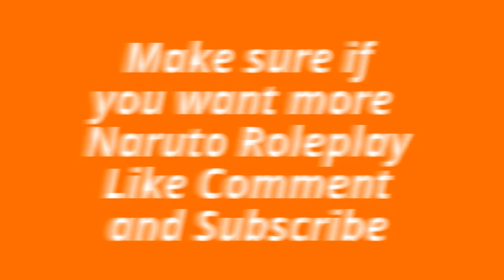Naruto:Rouge Ninja (Minecraft Roleplay) -Episode 13 |Coming for you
along as Naruto jay and mike fight to save the leaf Village